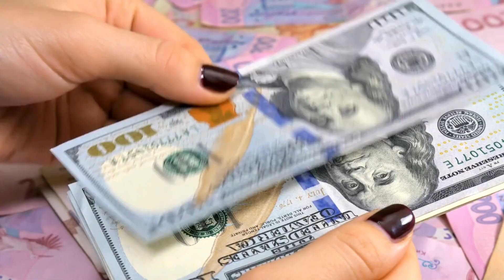LUCRO REAL O MÉTODO TRIBUTÁRIO PARA EMPRESÁRIOS PAGAREM MENOS IMPOSTOS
Quer reduzir seus impostos e colocar mais lucro no bolso? 📉💸 Neste vídeo, vamos revelar as vantagens do Lucro Real como alternativa tributária estratégica para empresas que querem pagar menos impostos de forma legal e inteligente.

Infelizmente, muitos empresários permanecem no Simples Nacional ou Lucro Presumido, sem saber que o Lucro Real pode ser uma opção muito mais vantajosa, especialmente se sua empresa está bem organizada e tem controle financeiro. No Lucro Real, você paga imposto apenas sobre o que realmente lucrou, diferente do Simples, onde você paga sobre o faturamento bruto — tenha lucro ou não!

Vamos explicar como funciona o regime de Lucro Real, quem pode se beneficiar e quais os requisitos para fazer essa mudança com segurança. 🚀💼

Assista até o final para descobrir se o Lucro Real pode ser o regime ideal para o seu negócio e como você pode potencialmente economizar muito. Precisando de ajuda? Consulte nossos contatos na descrição para um diagnóstico personalizado do seu regime tributário!